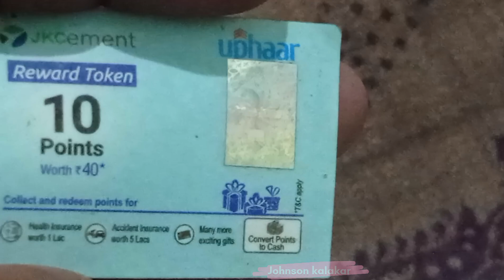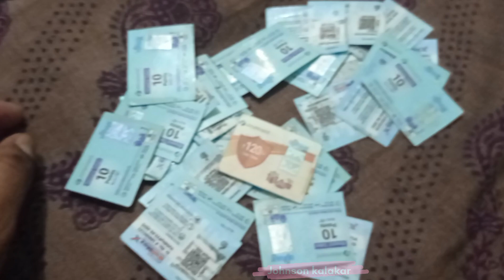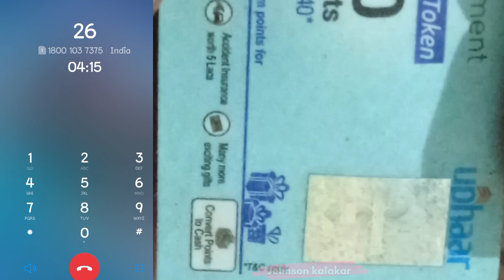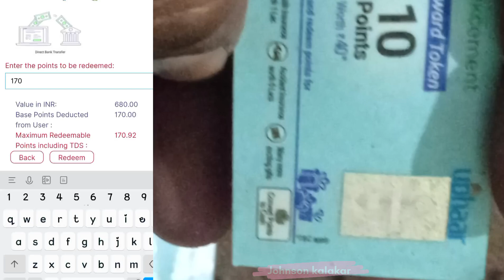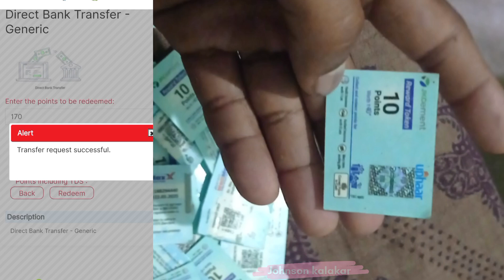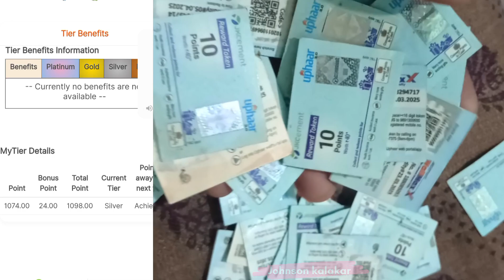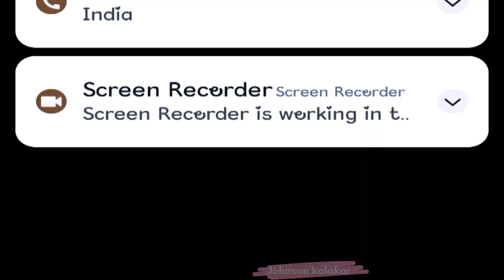JK Wall Putty Latest Token Information | JK Wall Putty Applicators Eligible for Rs 5 Lakh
Latest Jk Wall Putty New Token | JK Wall Putty लगाने वालों को दे रहा है 5 लाख JK Wall Putty All Information

Top Videos. .

 Your queries ...
how to apply wall putty
which is the best putty for wall?
how to register jk wall putty token in mobile app
how to birla hil wall putty token redeem kaise kare
birla putty token mobile paisa dale
Jk Wall putty token all information